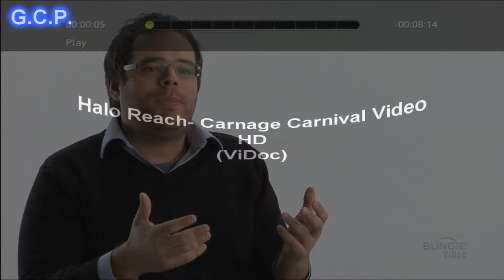Halo Reach - Carnage Carnivale ViDoc (HD 1080p)